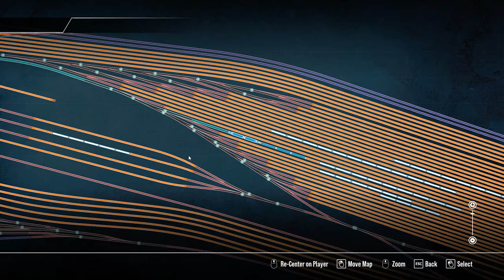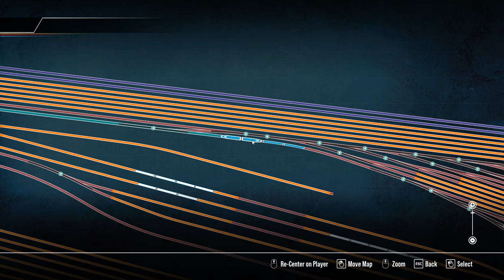Train Sim World 2: Sand Patch Grade - Car Switching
Hello everyone!
Today I'm going to continue our adventure at Sand Patch Grade route in one of the scenarios on our journey through Train Sim World 2.

Do not advertise in the comments.
Do not send links in the comments.

SYSTEM SPECIFICATION
Processor: Core i7 9700k (4.8GHz OC)
Motherboard: Z390
Graphics:  RTX 2060 6GB
RAM: 32GB DDR4 3200MHz
Disk: 1TB M.2 NVMe SSD + 4TB HDD +1.9TB SSD